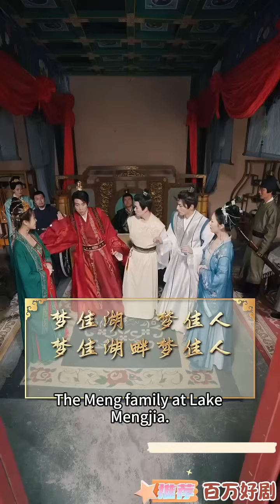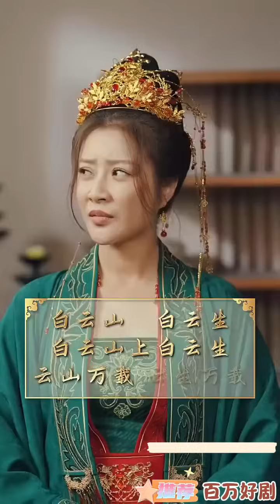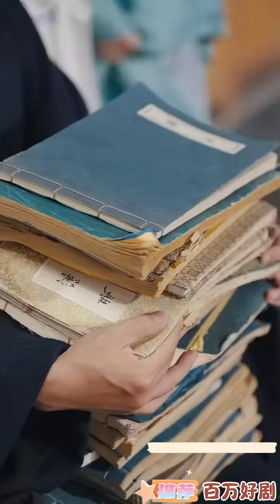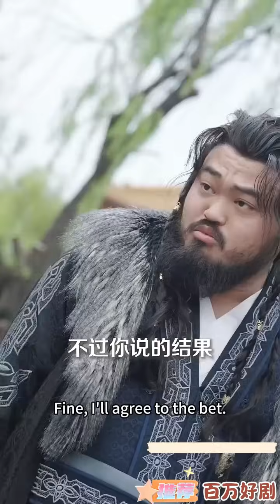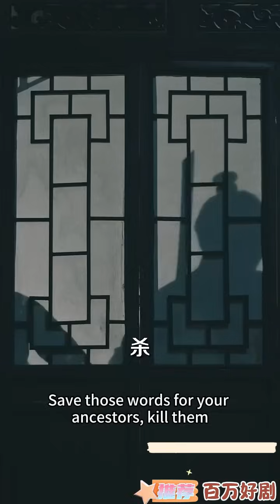[Multi SUB] （全集）华夏兵王意外穿越回古代，开局拥有漂亮老婆，与她结为夫妻，助她渡过难关，成为天下第壹赘婿……MiniDrama